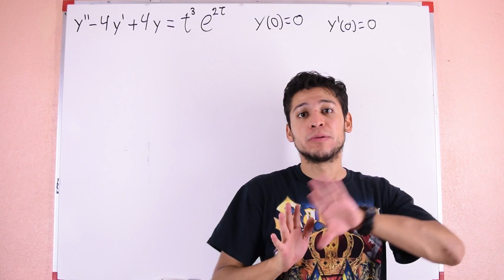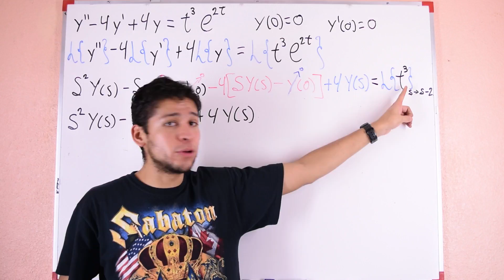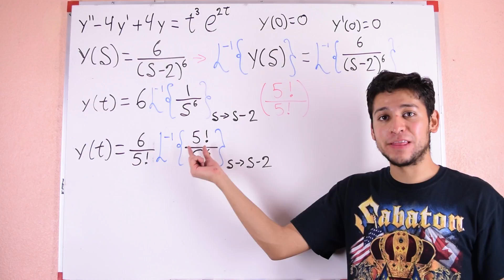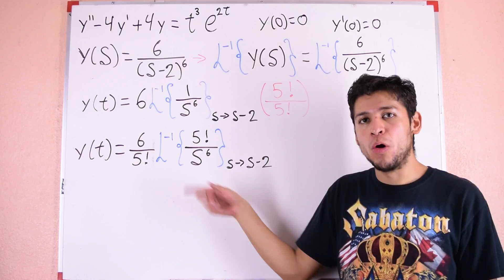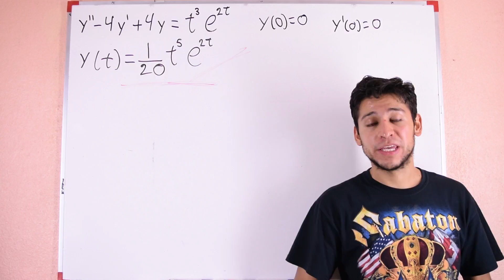Transformada de Laplace en Ecuaciones Diferenciales - Salvador FI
Aprende a resolver ecuaciones diferenciales de manera sencilla con Salvador FI. En este ejemplo se tiene una ecuación diferencial con una derivada de segundo orden que se resolverá utilizando la transformada de Laplace.

Con tu suscripción nos apoyas para que sigamos haciendo videos que te ayuden en tus estudios, también estarás ayudando al fomento de la educación en México y el mundo.

Encontrarás memes y datos curiosos

Música de Intro:
Lunar - Hope (Origianal Mix) DEMO LQ